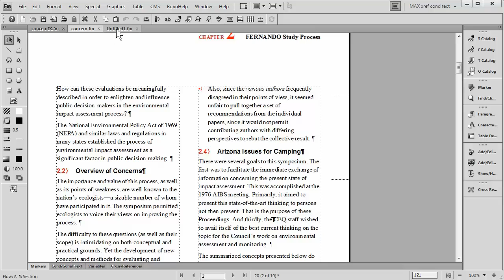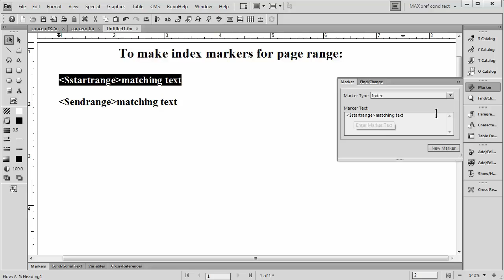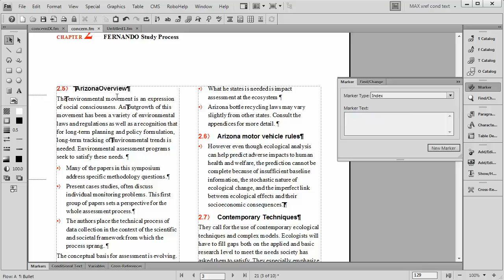FrameMaker and Word: Index entry with page range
Index entries are easy in FrameMaker 11: there is no limit to the number of nested entries. This 3 minute video shows you how easy it is to insert a "start" and "end" range in index markers so that an index entry will display a range of pages. You can do it too!